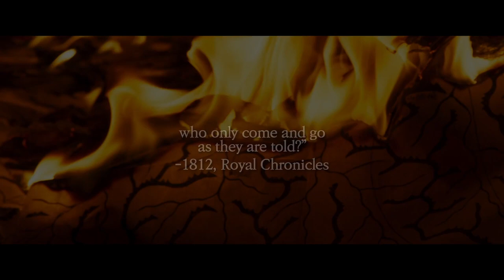THE MAP AGAINST THE WORLD (고산자) | Official Teaser Trailer [HD]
THE MAP AGAINST THE WORLD - Teaser Trailer w/ English Subtitles [HD]

Kim Jeong-Ho's (Cha Seung-Won) father died due to an erroneous map. Because of this, Kim Jeong-Ho has a strong desire to make his own map. He begins a complete block map of Joseon